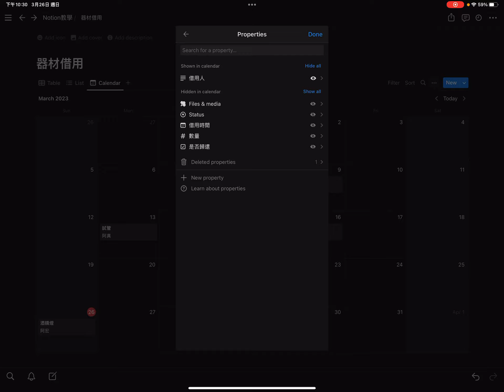Notion-iPad 資料表Layout-Calendar